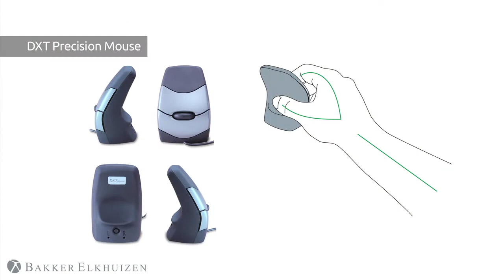Ergonomische muis - DXT Precision Mouse - BakkerElkhuizen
De DXT Precision Mouse zorgt voor een natuurlijk en neutrale houding van de hand. Kijk hoe het werkt!